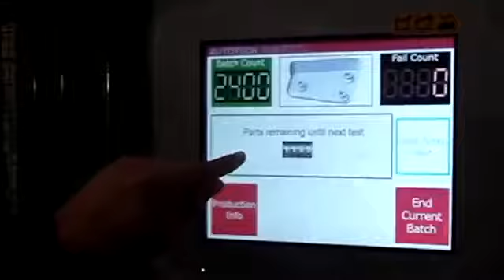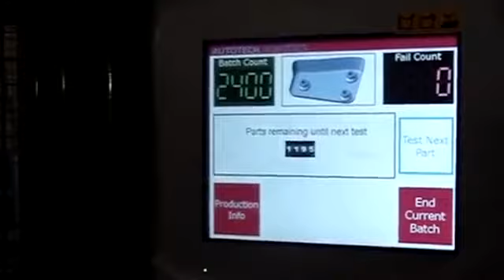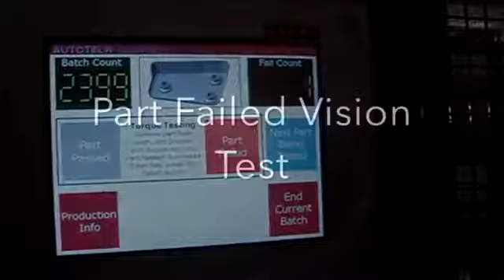Robotic Manufacturing Stud Nut Welding Cell